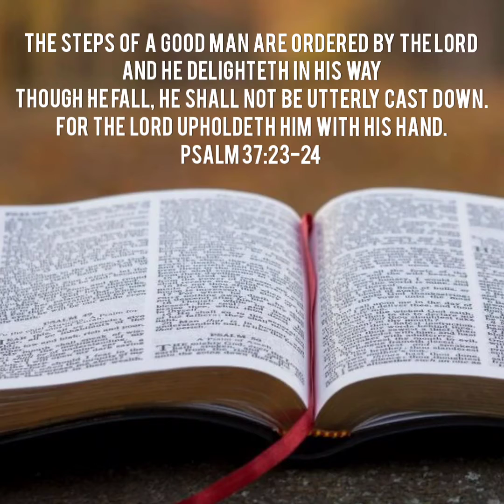Spiritual Food for the Fast // Pastor Richard J. Brown // Saturday, January 15, 2022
SPIRITUAL FOOD FOR THE FAST
"You cannot correctly know and discover your destiny or fulfill that destiny void of God."

"The Lord makes firm the steps of the one who delights in him" ‭‭Psalms‬ ‭37:23‬ ‭NIV